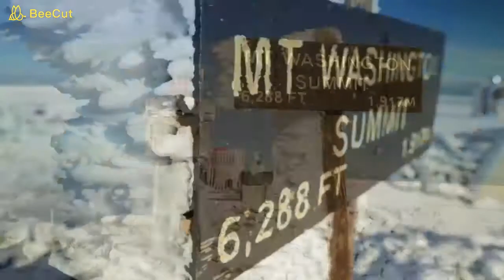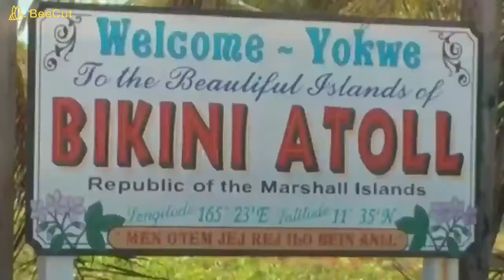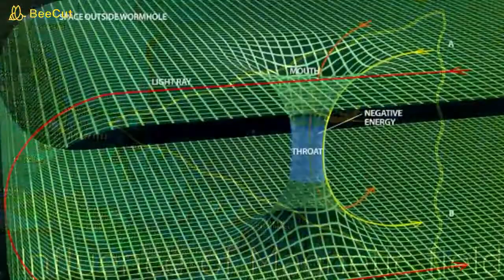The most dangerous places in the world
Megapixel RJ,
this video is you can see the most dangerous place in the world  where some places are affected by radioactive & some place are fully poisonous Island of snakes.barmuda triangle also is big mystery  for the world.